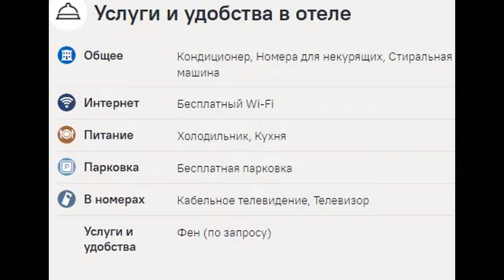Геленджик, Guest House On Primorskaya 33: обзор, цены, фото, отзывы.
Сравнить цены на Guest House On Primorskaya 33 среди 120 туроператоров можно по ссылке
Если Вам не подойдет Guest House On Primorskaya 33, то у нас можно подобрать один из 900 отелей г. Геленджик!
Выбирайте и покупайте туры онлайн по ценам туроператоров или ниже с круглосуточной поддержкой до и после покупки. С нами уже отдыхают тысячи довольных туристов. Мы используем все доступные сегодня технологии, чтобы сделать подбор туров, оплату и бронирование путешествия максимально удобными и приятными для Вас. Наша компания учитывает интересы каждого клиента, и поэтому у нас можно подобрать отель для отдыха в тропических странах или на горнолыжных курортах, купить горящий тур по сниженной цене или забронировать путешествие заранее.
Иногда лететь с путевкой дешевле, чем самостоятельно — проверьте цены!
Сервис поиска тура по 120 туристическим компаниям. Травелата входит в альянс туристических агентств и является онлайн гипермаркетом туров, что сравнимо с интернет магазином или биржей туров. Т.е., на одном сайте данного сервиса мы можем найти варианты туров более чем от 120 туристических компаний.
К проекту подключено более 120 туроператоров, и Травелата гарантирует, что эти туры можно купить по самым выгодным условиям.  Партнерами Travelata.ru являются только самые крупные и надежные туроператоры, поэтому можно быть уверенным в качестве предлагаемых туров.
Лучшие цены: лучшие предложения соотношением цена/качество.
Удобно, быстро и надежно.